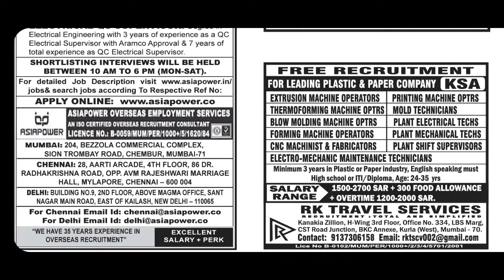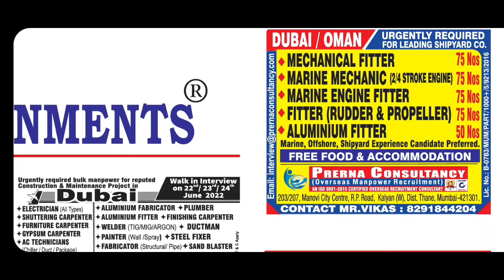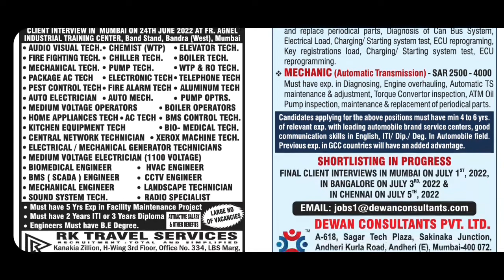Assignment Abroad Times Today | Today Gulf Job Vacancy 2022 | Gulf Jobs Express | Aziz ASMACS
"HELPING PEOPLE IN GETTING GULF JOB" is our main motto.

HELPFUL VIDEOS

THIS CHANNEL ALSO CONSIST FOLLOWING TOPICS:

Assignment Abroad Times kuwait
today assignment abroad times
असाइनमेंट विदेश टाइम्स
GulfJobsExpress
Gulf Jobs Express
Aziz Asmacs
Asmacs Aziz
Asmacs
Asmacs Mumbai
Asmacs Office Mumbai
Asmacs Mumbai Interview
Asmacs Mumbai Interview 2022
asmacs
asmacs mumbai santacruz vacancies
assignment abroad
bahrain
building maintenance
civil foreman work
client interview
client interview for civil engineer in dubai
company job
company job vacancy
cv
dubai airport
dubai airport job
dubai construction
dubai free recruitment
dubai free visa jobs 2022
dubai job
dubai job vacancies 2022
dubai job vacancies 2022 malayalam
dubai jobs
dubai oil company
enoc
enoc company in dubai
enoc dubai
facility management
field operator
free recruitment for gulf

free recruitment gulf job vacancy
free recruitment portals in india
free recruitment for dubai from india
free recruitment jobs in europe
free requirement jobs in abroad
free visa abroad jobs interview in chennai
gulfwalkin
free abroad jobs
free job
free job vacancy
free overseas recruitment
free recruitment
free recruitment for abroad
free recruitment jobs abroad
free requirement
free requirement jobs in gulf countries
free vacancy
free visa
gulf countries
gulf country
gulf country jobs for indians
gulf job
gulf job vacancy 2022
gulf jobs
how to get job in qatar
iraq oil
it jobs in kuwait
italy job salary
italy salary per month
iti job in dubai
job
job in dubai 2022
job in italy
job in kuwait
job in kuwait 2022
job in kuwait for indian fresher
job search
job vacancies
job vacancy
job vacancy 2022
job vacancy in dubai 2022
job vacancy in kuwait
jobs
jobs abroad
jobs in italy for indians
korean company
korean job
kuwait
kuwait 2022
kuwait airport jobs 2022
kuwait company list
kuwait company visa
kuwait drilling company
kuwait driver salary
kuwait job
kuwait job interview
kuwait jobs
kuwait jobs 2022
kuwait new job vacancies 2022
kuwait oil
kuwait oil company
kuwait oil company jobs
kuwait work visa
latest job
malaysia work visa for indian
malesia job vacancy 2022
mumbai assignment paper
oil
oman job
oman jobs 2022
overseas jobs
petroleum
piping supervisor work
qatar
qatar gas
qatar job vacancies 2022
qatar jobs
qatar petroleum
qatar petroleum jobs
qatar work visa
rig
rigger
rigger level 3 aramco
salary in italy
saudi
saudi arabia
saudi arabia 2022
saudi arabia company job